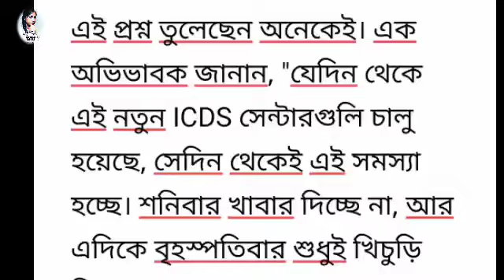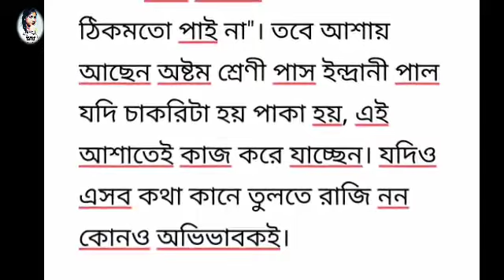অস্থায়ী অঙ্গনওয়াড়ি কেন্দ্র? কি ঘটল জেনে নিন।